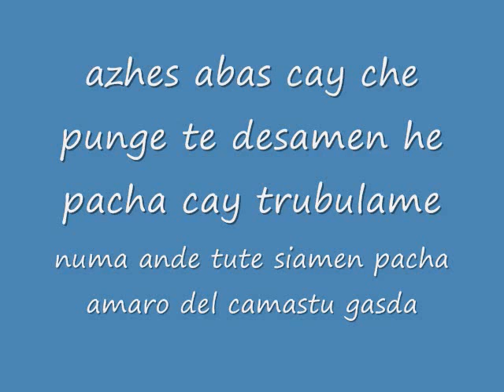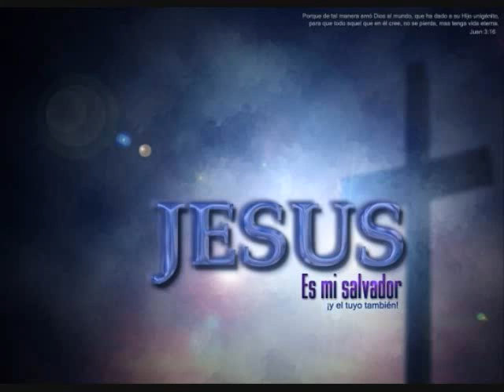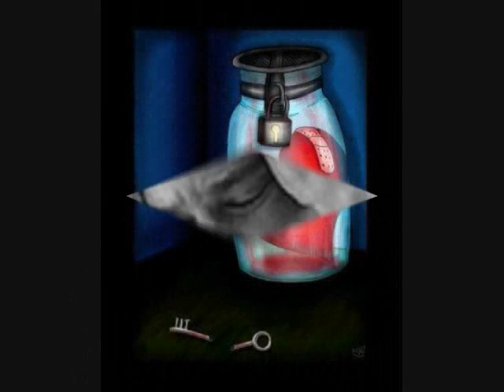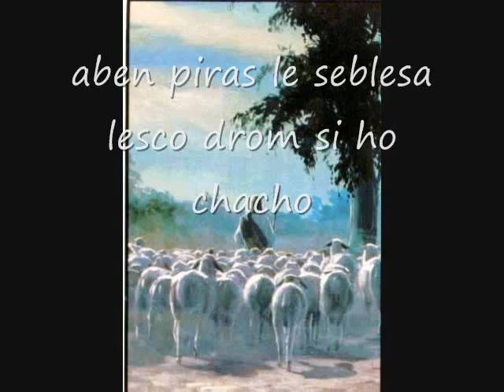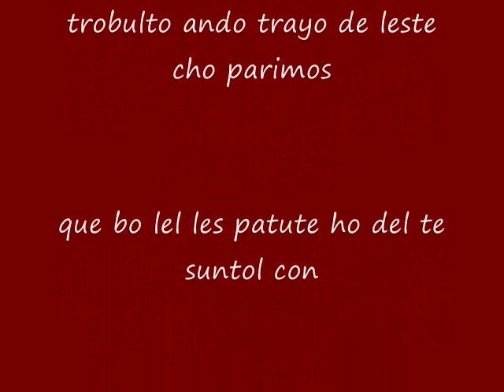gypsy asus pies ay paz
descansa en jesus aydi caleske punge ? ho del cameltu pir le deblesa